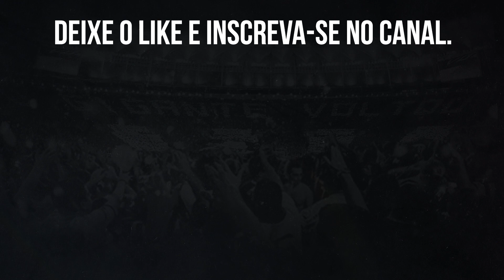⚠️PATRICK DE PAULA ENALTECE A TORCIDA E QUER ESQUECER DERROTA NA ESTREIA